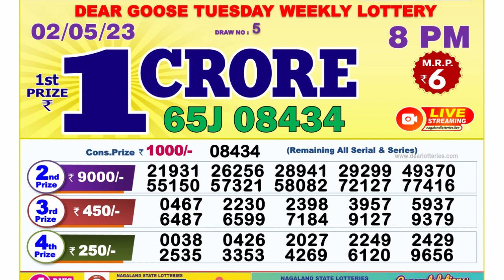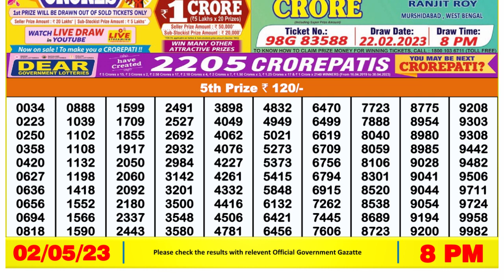Nagaland Lottery Sambad Live 08pm 02.05.23